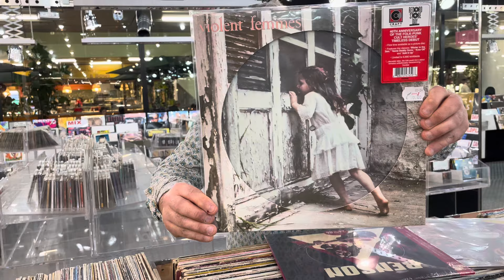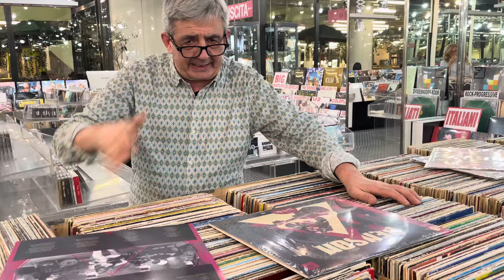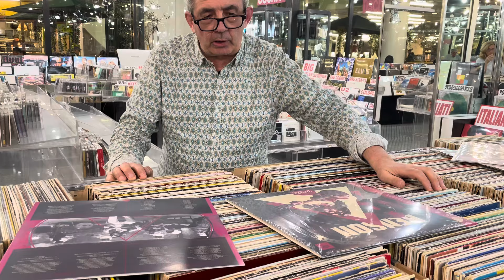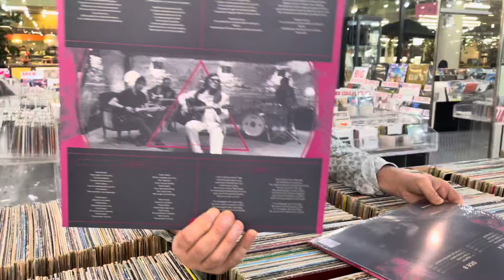TUTTA LA VERITA' SU RICHARD BENSON. RECENSIONE " 20 BACK TO 84 "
Conobbi Richard nel 1984 e sono l'unico al mondo a sapere  cosa accadde in quel periodo d'oro della musica,grazie soprattutto ad " 8a Nota ".

 / edfpoint1